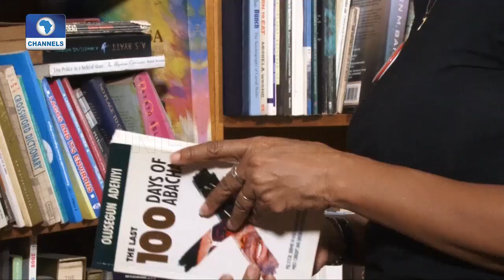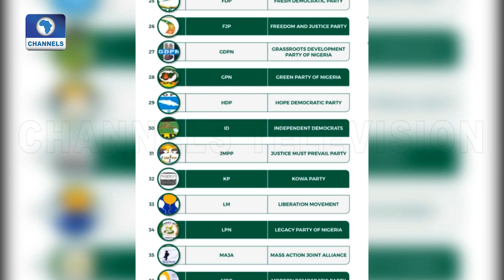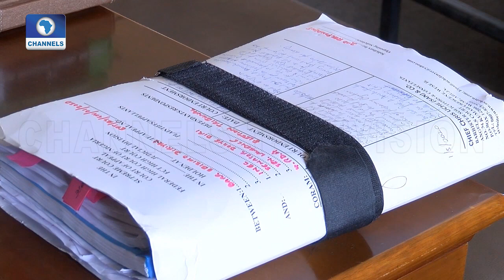Law Weekly | 30/05/2020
Law Weekly